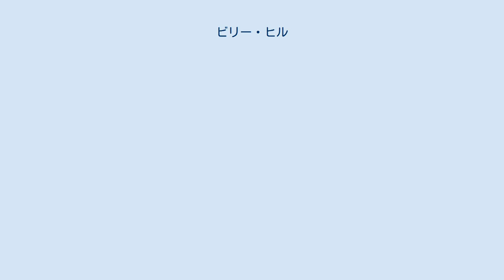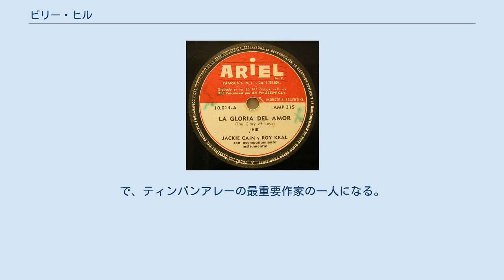ビリー・ヒル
アメリカ合衆国のジャズ・ヴァイオリニスト
愛の輝きのシングル（時期不明） ビリー・ヒル（Billy Hill　1899年7月14日 - 1940年12月24日）は、アメリカ合衆国のソングライター・バイオリン奏者・ピアニスト。
 "They Cut Down the Old Pine Tree", "The Last Roundup", "Wagon Wheels","Empty Saddles"などのウェスタン歌を書いて名声を築いた。
 一番人気のあるのは"The Glory of Love"で、ベニー・グッドマン（1936年）、カウント・ベイシー（1937年）ペギー・リー（1959年）、ディーン・マーティン（1966年）、トム·ラッシュ（1968年）、エディ・アーノルド（1969年）、ウィズ・ジョーンズ（1970）、オーティス・レディング、ファイブ・キーズ、ポール・マッカートニー（2012年）がカバーし、ベット・ミドラーが映画『ビーチ』で歌った。
 William Joseph Hillとして1899年にボストンで生誕。
バイオリンをKarl Muckに師事し、ボストン交響楽団で演奏。
17歳で故郷を去り、モンタナ州でカウボーイを、カリフォルニア州の「死の谷」で測量技師・採掘士をした。
その後音楽にもどりダンスホールでバイオリン、ピアノを弾いてから自身のジャズ・バンドをユタ州のソルトレイク・シティで結成した。
 1930年ニューヨークに移住、半端仕事をしながら成功を目指した。
 1933年処女作"The Last Roundup"を書き、Joe Morrisonがパラマウント劇場で歌いヒットした。
で、ティンパンアレーの最重要作家の一人になる。
 Peter De Rose, 妻Dedette Hill,ヴィクター・ヤング, William Raskin, Edward Eliscu,J. Keirn Brennanなどと共作し、"They Cut Down the Old Pine Tree", "Have you ever Been Lonely", "Wagon Wheels", "Empty Saddles", "In the Chapel in the Moonlight", "The Call of the Canyon", "On a Little Street in Singapore", "The Old Man of the Mountain", "The Old Spinning Wheel", "Lights Out", "There's a Cabin in the Pines", "Put on an Old Pair of Shoes", "Lights Out", "The Glory of Love"などがヒットした。
 ペンネームGeorge "Funky" Brownで"Have You Ever Been Lonely?"や"That's When Your Heartaches Begin"を書き、後にインク・スポッツやエルヴィス・プレスリーがヒットさせた。
 1940年のクリスマス・イブにボストンで死んだ。
41歳だった。